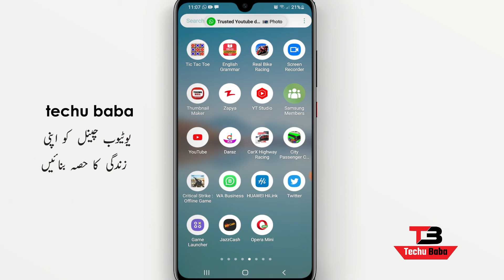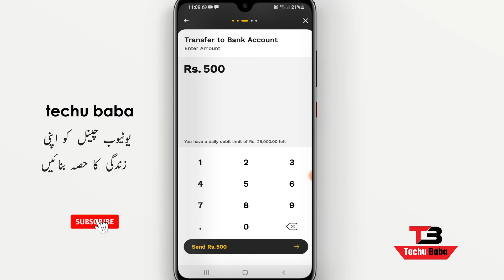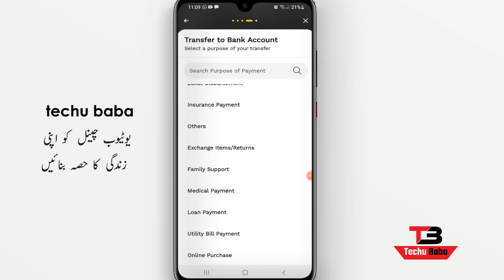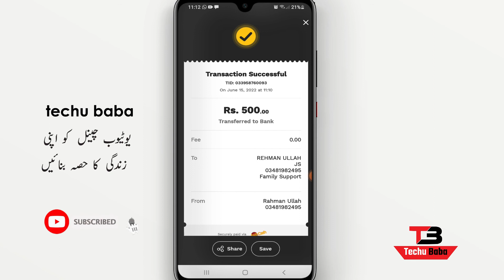How to Send Money From Jazzcash account to Zindigi account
How to Send Money From Jazzcash account to Zindigi account . how to transfer money from jazzcash mobile account to zindigi account online . so i will send my money from my jazzcash app to my zindigi account and i will guide you step by step so watch full video to understand how we can send our money from jazzcash account to zindigi account .

Quries
How to Transfer Money From Jazzcash account to Zindigi account online
How to Send Money From Jazzcash to Zindigi account
How to Send Money From Jazzcash to Zindigi App
How to Transfer Money From Jazzcash to Zindigi
Jazzcash account sy Zindigi account mein paisy kaise bheje
Jazzcash to Zindigi Money transfer
Jazzcash Money transfer 2022

Tutorials